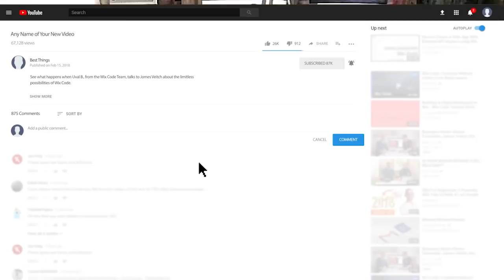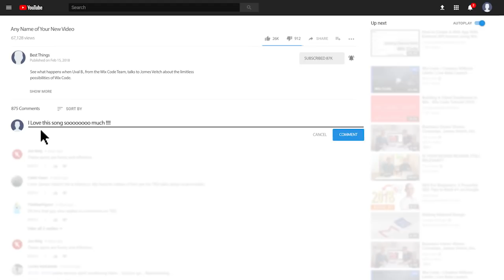Twerk FAIL? Father Whips Girl for Twerking on SnapChat @TonyaTko Response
TonyaTko is Media's # 1 Self Love Specialist

Girl was twerking on snapchat when father saw the footage he grabbed a belt and began whipping her.

Self Love Specialist / Relationship Expert.

Follow me everywhere!

Over the past 10 years, Tonya TKO has helped Thousands of people Fall In Love! With over 300 Thousand followers and 90 Million Video Views, this viral Vlogger & Blogger unlocks the key to Self Love helping men and women find meaningful and fulfilling relationships. Profiled by The Huffington Post and with guest appearances on "Doctor Oz" and "Bethanny," Tonya TKO is unleashing her latest love revelations to the world in her second book, the "6 Step Shift to Self Love." Published by Balboa Press, (a division of Hay House) this powerful and easy to read guide is available for Pre-sale in September with hard copies on shelves November 2018.

TonyaTko is Media's #1 Big Sister